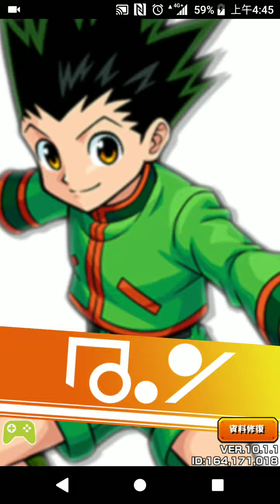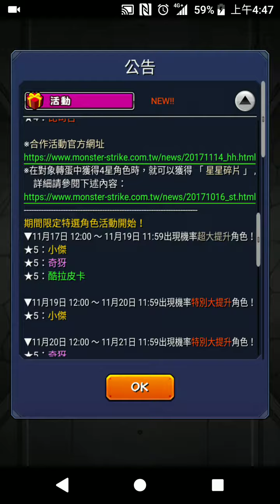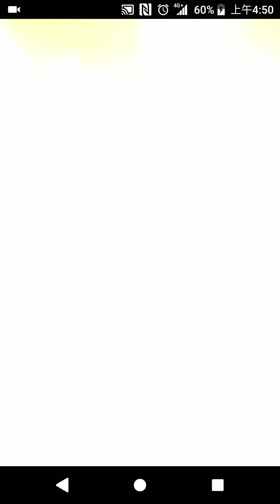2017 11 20